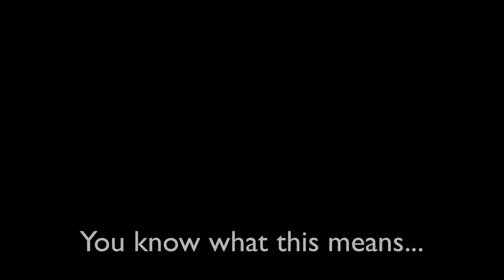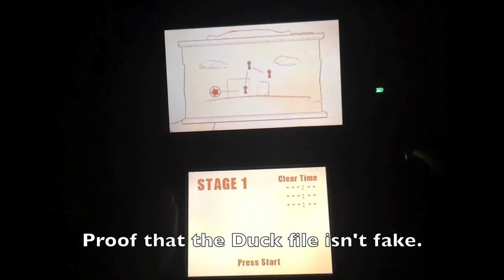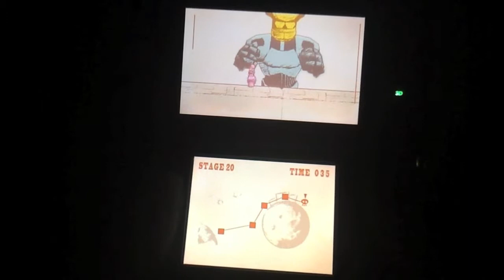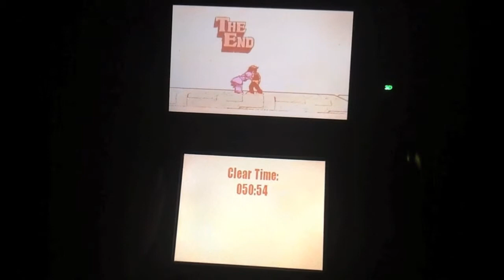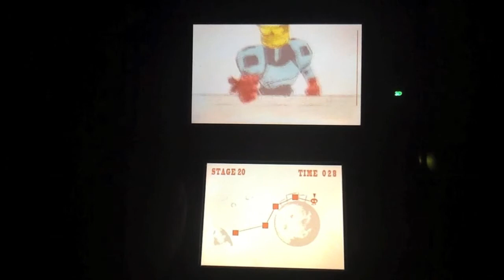Gunman Clive: Title Screen Death Warp glitch